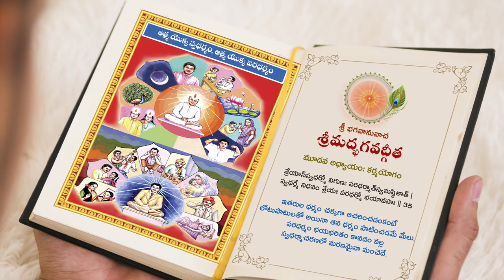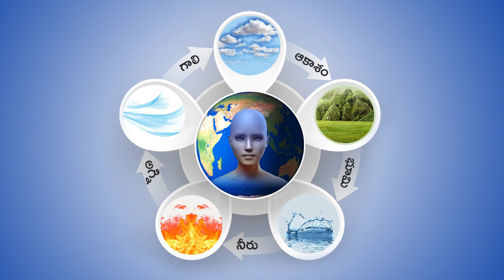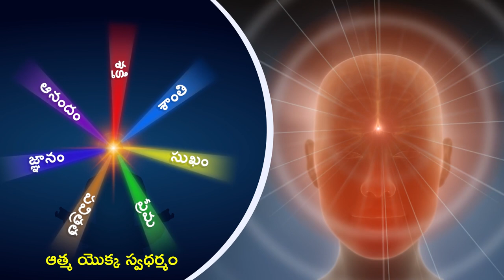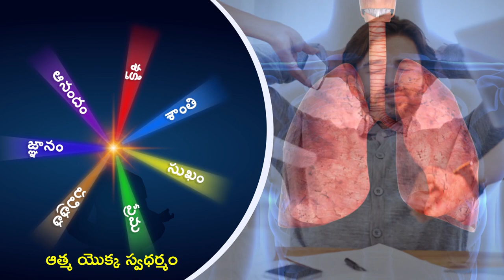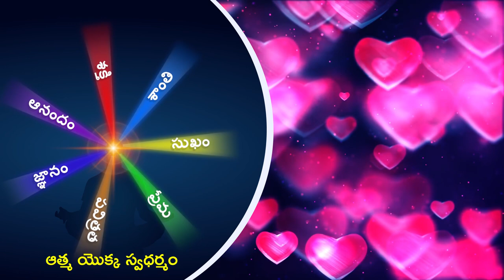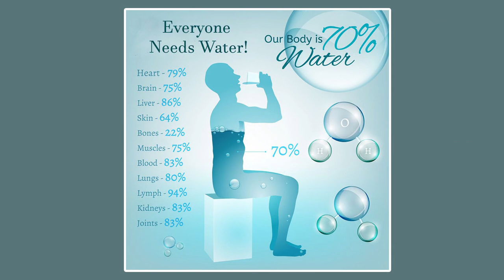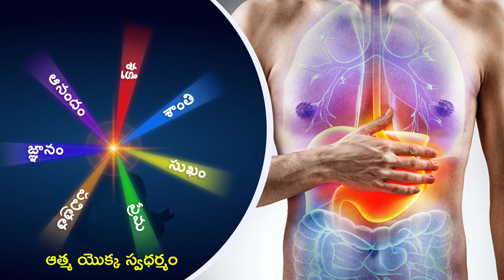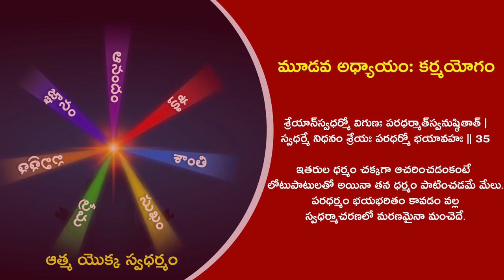భగవద్గీత // Ep14 // స్వధర్మం మరియు పరధర్మం యదార్థ అర్థం